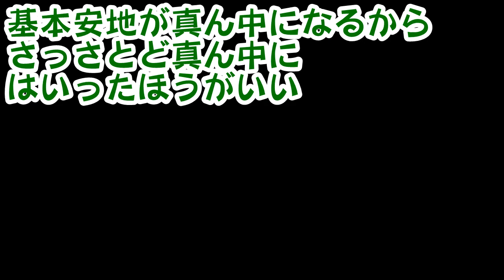【PUBGmobile】M249無双！？強すぎるその機関銃でドン勝！ｗｗｗｗ【荒野行動の元ネタ】